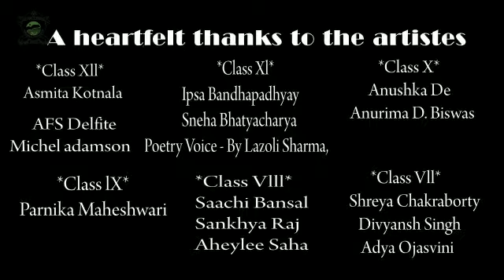Dance is the Hidden Language of the Soul!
Dance is a healer. Dance is where humanity can meet.
On World Dance Day 2020, DLF Family invites you to go beyond borders, identity crises, nationalities and frames. May we free ourselves of  all limitations to find movement and momentum in the universal language of Dance. We invite you to dance to your inner rhythm;to your inner truth . Because it is  here that inner revolutions, real change happens!